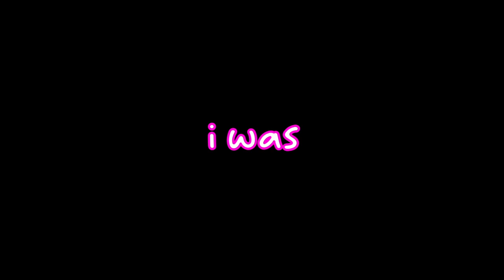What A "Pro" Astra Looks Like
hehehhehe... i'm a pro right?

[Support Fak3rR]
 - SUB & COMMENT

[Game Played]
- valorant

[Thumbnail Art]
- ExCharny